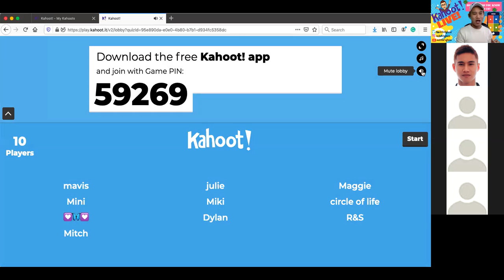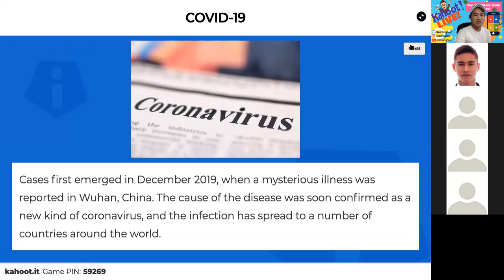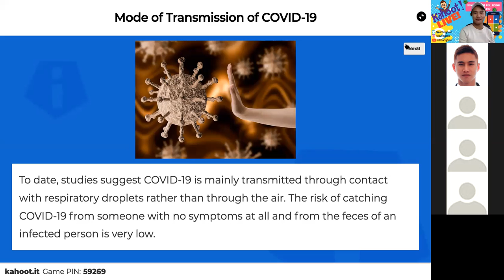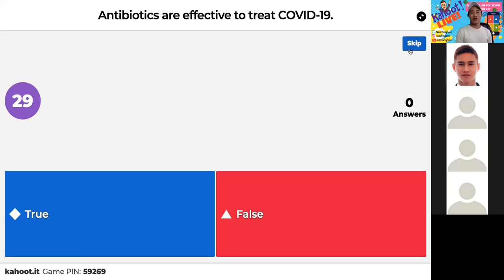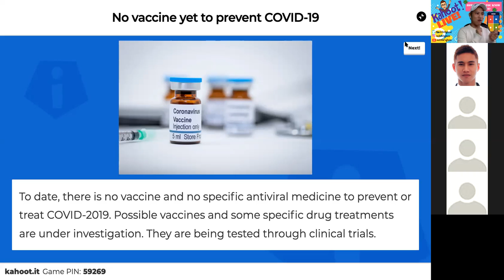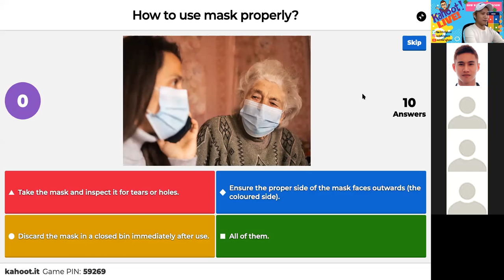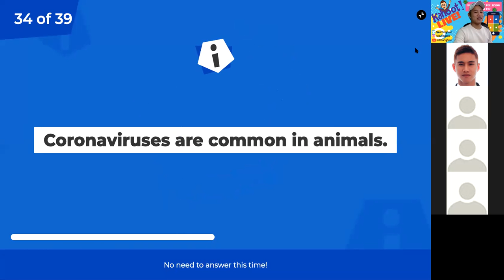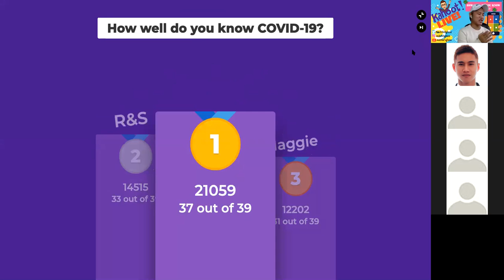[CORONAVIRUS] KAHOOT LIVE | Mitchel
This is a special Kahoot Live about Coronavirus.

Learn things you need to know about the new coronavirus with this short live quiz using Kahoot. For students, educators, families and friends all over the world, be informed and be prepared.